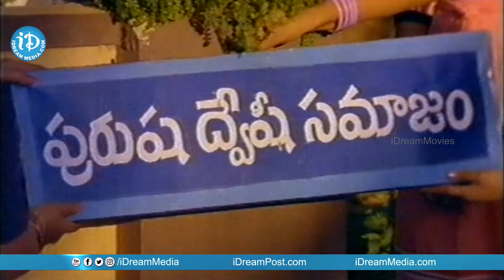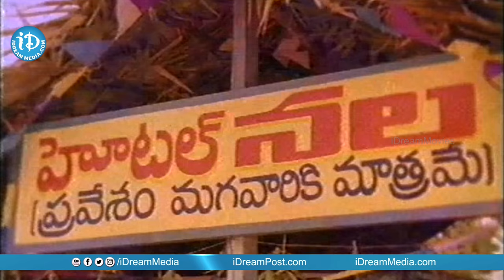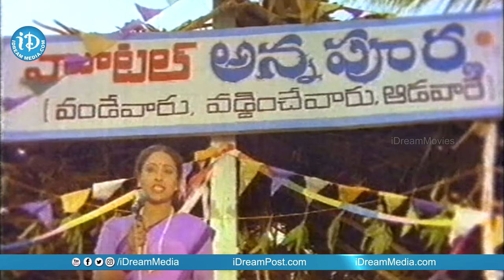Vivaha Bhojanambu Movie Scenes - Suthivelu Comedy || Rajendra Prasad || Jandhyala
👉 Episode 1 Watch Vivaha Bhojanambu Movie, starring Chandra Mohan, Rajendra Prasad, Aswani among others. Directed by Jandhyala and produced by Jayakrishna, Jandhyala. Music composed by S. P. Balasubrahmanyam.